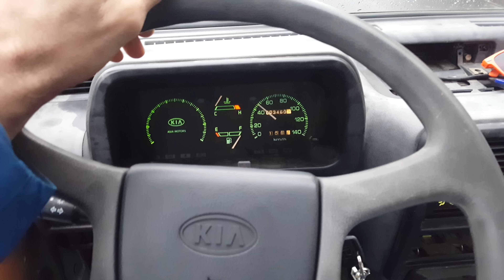Mystery Modern Micro Van 1st Cars and Coffee Grand Debut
From Junk to Jewel !  Showing off the Mystery Modern Micro Van for the 1st time.